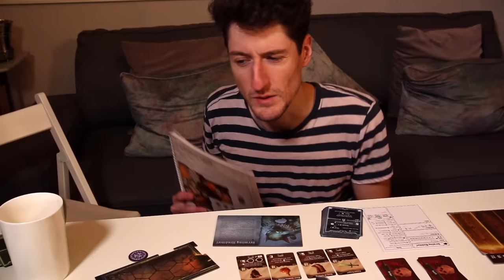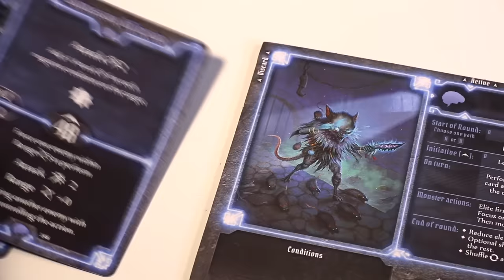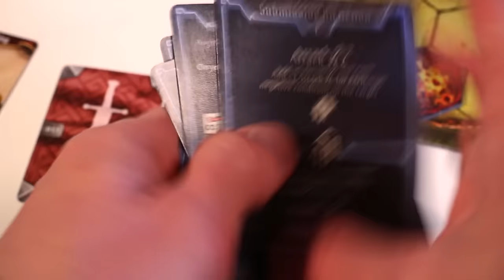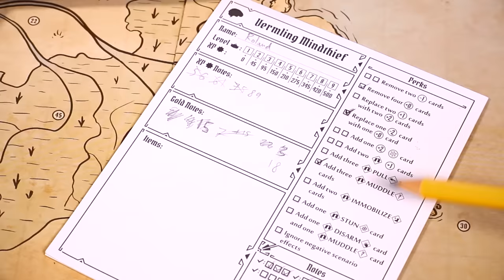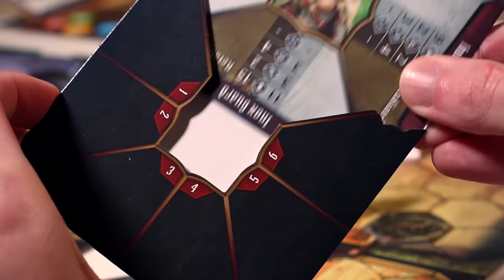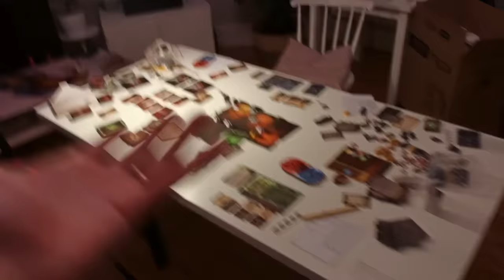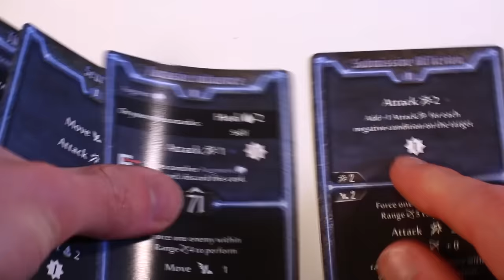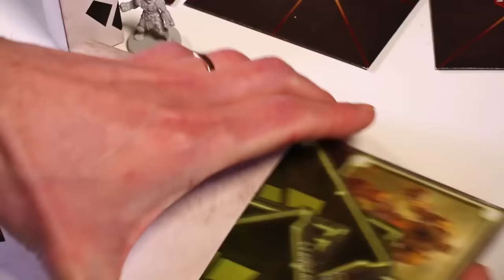Gloomhaven - Shut Up & Sit Down Review